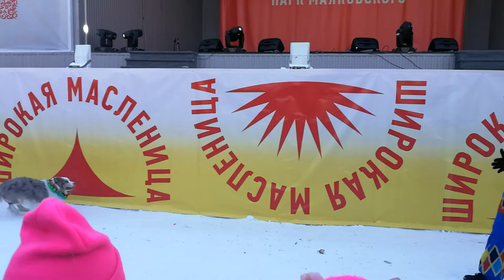叶卡马戏团的训狗师和狗狗。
春到叶卡，与您分享。
2021年3月13-14日，俄罗斯叶卡捷琳堡马雅科夫斯基公园举行“谢肉节”的系列活动。今年叶卡捷琳堡马戏团首次参加庆祝活动，年轻的训狗师和聪明可爱的狗狗给市民奉献了一段精彩的马戏表演。